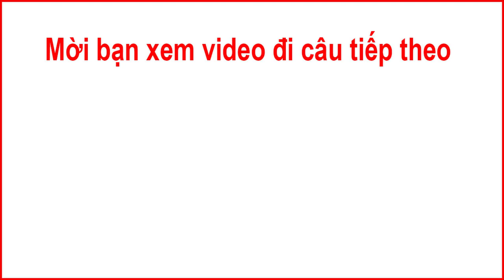Cách làm mồi câu cá chép, cá rô đồng, cá rô phi sông suối ao hồ cực nhạy | Thịnh Nông Nghiệp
Cách làm mồi câu cá chép, cá rô đồng, cá rô phi cực nhạy. Mồi có thể câu cá sông, câu cá suối, câu cá ao hồ
meta tag: Cách làm mồi câu cá chép, cách làm mồi câu cá rô đồng, cách làm mồi câu cá suối, cách làm mồi câu cá ao, cách làm mồi câu cá tự nhiên...